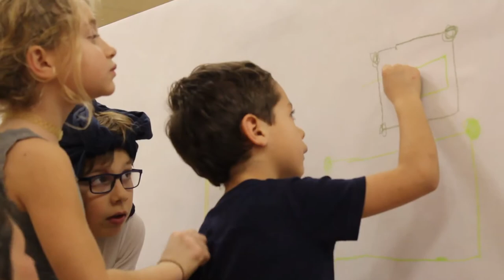Segni mossi, trajectories 2